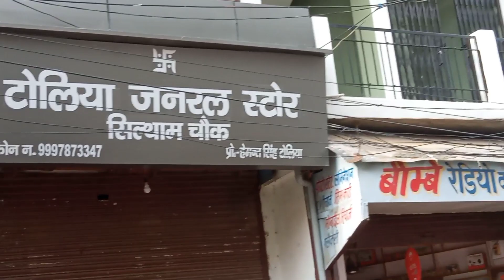chhaliya dance 💃Nagar Palika Pithoragarh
Bhawana Dhami blog is all about daily blogging and funny videos.
I'm bhawana and I'll see you guys soon with another video.